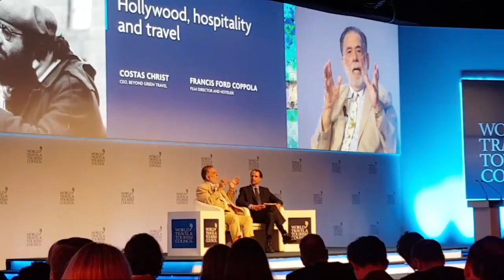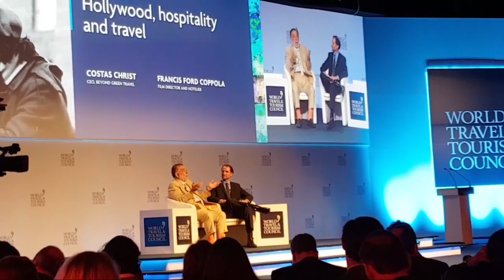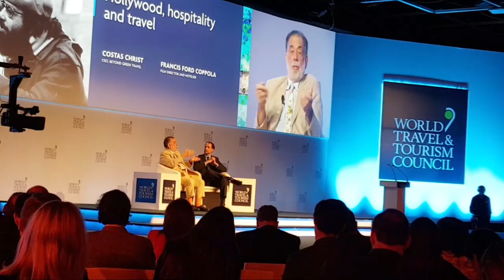Francis Ford Coppola Live Conference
Francis Ford Coppola legendary film director is on a live conference about Hollywood and Tourism at WTTC in Argentina